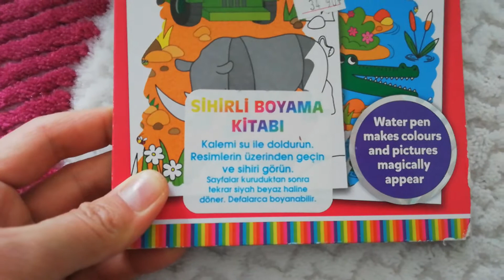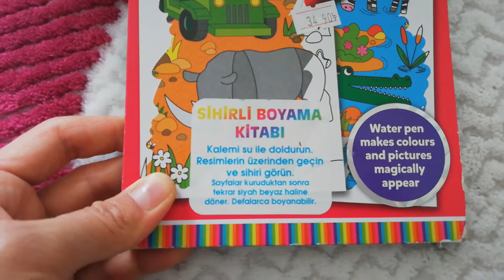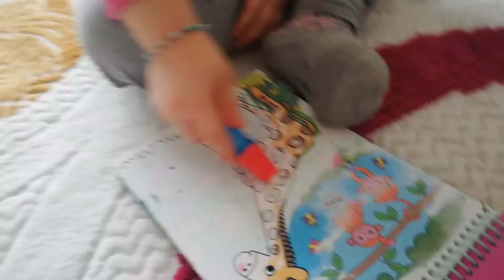Water magic sihirli boyama kitabı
Water magic sihirli boyama kitabı boyadık. Kalemi su ile doldurduk. Resimlerin üzerinden geçtik ve sihir oldu. Kuruyunca tekrar beyaz hale geliyor. Ve bunu defalarca tekrarlayabiliyoruz. Yani biz kitaba zarar vermediğimiz sürece uzun süre kullanılabilir. Çok begendik